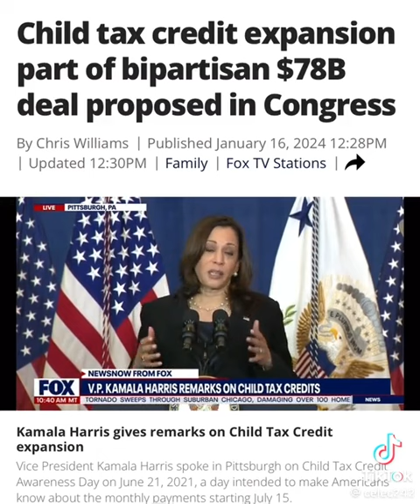Tax Refund News 2024 💵Child Tax Credit Increased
The Child Tax Credit in the American Rescue Plan provides the largest Child Tax Credit ever and historic relief to the most working families ever – and as of July 15th, most families are automatically receiving monthly payments of $250 or $300 per child without having to take any action. The Child Tax Credit will help all families succeed.

The American Rescue Plan increased the Child Tax Credit from $2,000 per child to $3,000 per child for children over the age of six and from $2,000 to $3,600 for children under the age of six, and raised the age limit from 16 to 17. All working families will get the full credit if they make up to $150,000 for a couple or $112,500 for a family with a single parent (also called Head of Household.